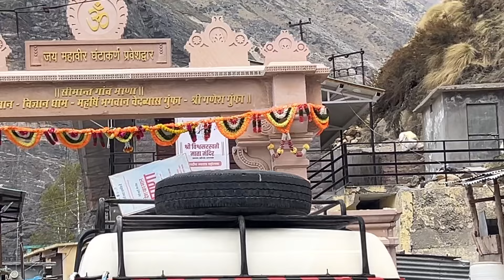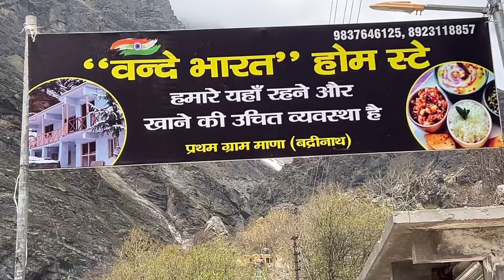Badrinath yatra day 3 Mana gaon tracking swarg ka rasta ⛰️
Mana village
Badrinath yatra day 3
@vidhankaushik aapka beta aapka bhai ❤️